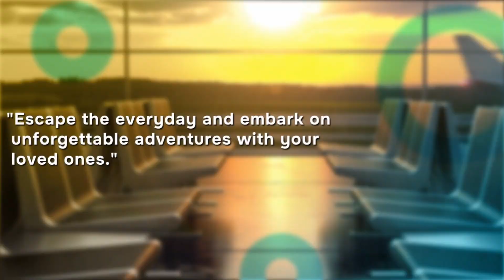Moran Mor Ignatius Aphrem II Patriarch Bava's Visit to Canada from August 16